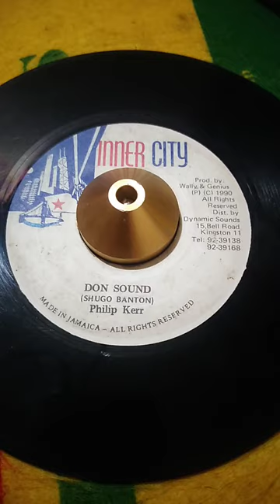Philip Kerr - Don Sound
Inner City 1990,  for sale discogs (sabachss)